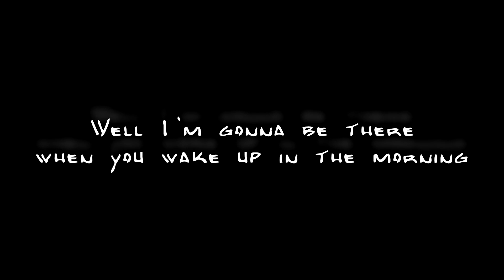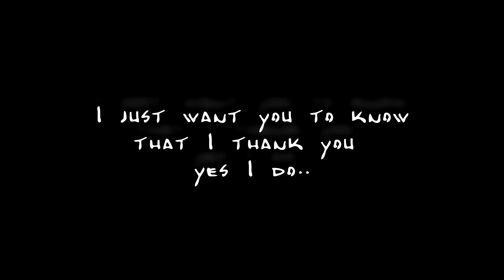The Apostolides Project - Lullaby - LIVE!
The Apostolides Project:  Marc Apostolides and Jeffro Duncan recorded live at Lucky Lou's Tavern
9.1.2017

I’m gonna be there when you wake up in the morning
Rest your eyes lay down you sleepy head
Slip off to sleep and dream
Gonna sit right here and keep you company

And I don’t know why I do the things I do
I just know that there’s something about you, yes its true
And keeping me from doing all the same things I used to do
I just know that I love you, yes I do

Close your eyes and rest your weary head
No dreaming without me
Gonna lay right here and keep you company